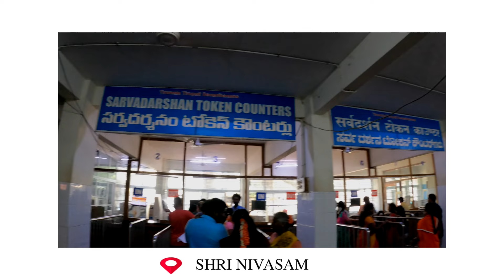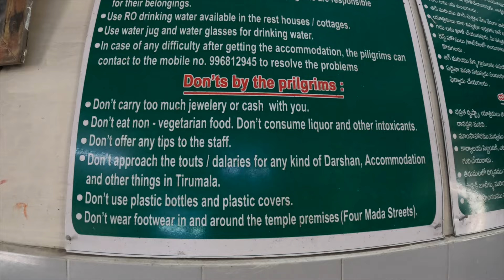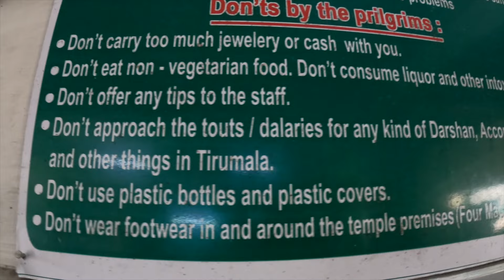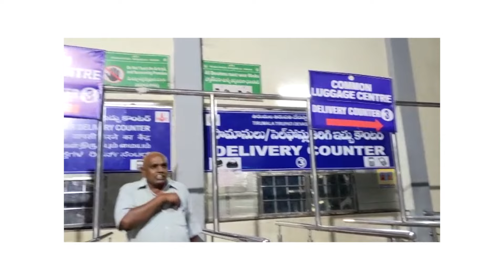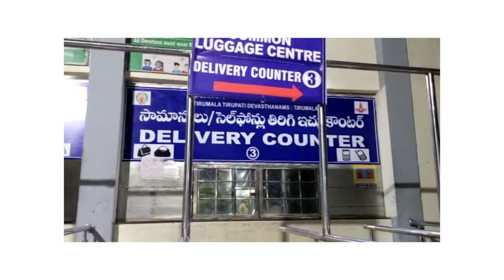(Mumbai to Renigunta by train ) तिरुमला तिरुपतीबालाजी दर्शन माहिती मराठीमध्ये (marathi vlog)